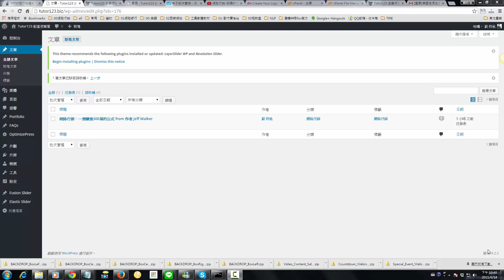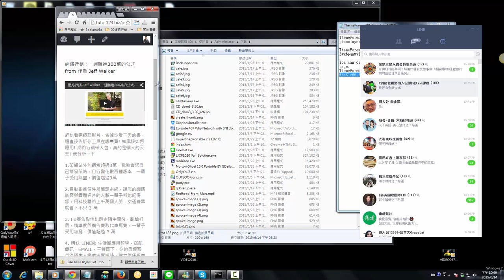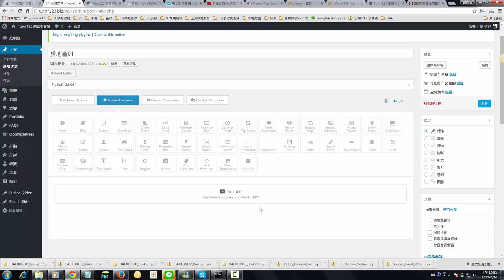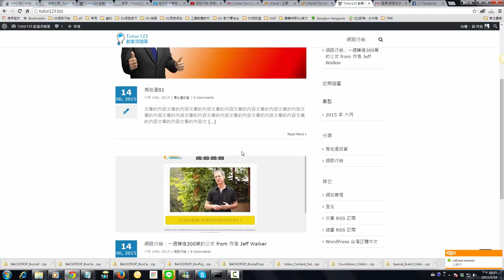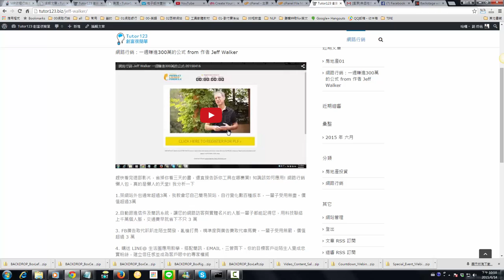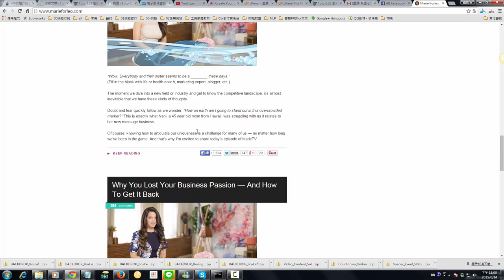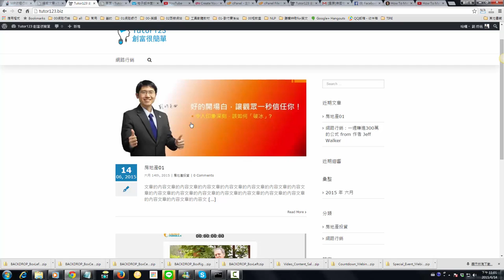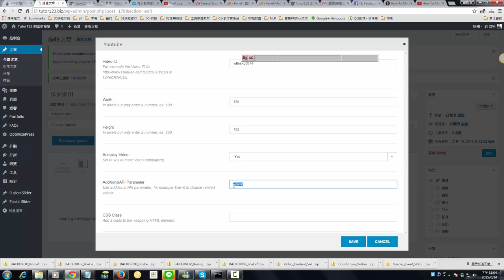網路行銷-WORDPRESS 自適應影片適合手機與電腦畫面